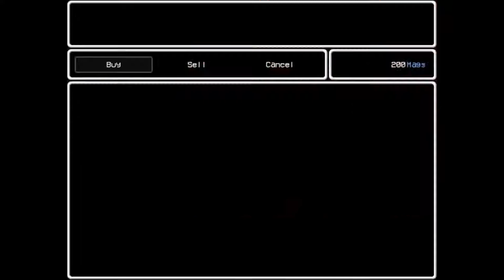LISA Part 5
LISA